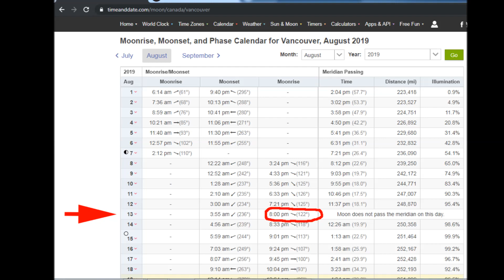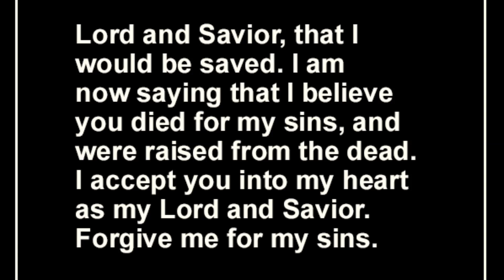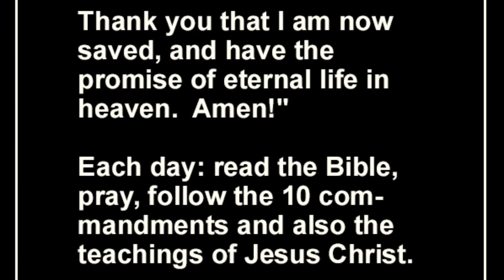The final days. Measurable approach of enormous planet using time & size comparisons. 8-19-2019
The final days. Gigantic planet measured in June,  measured again 7 weeks later. Same camera.  Approaching fast, solid proof.